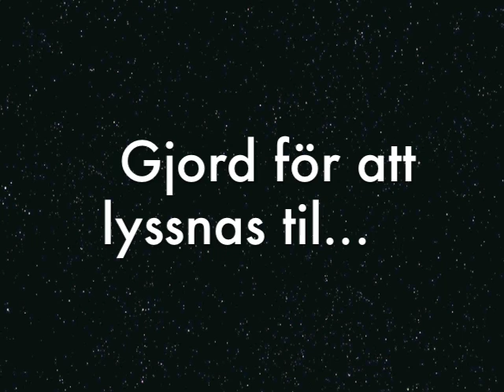Sluta jobba på dig själv och börja vara dig själv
Är du redo att sluta jobba med dig själv och istället börja uppskatta dig själv? Vi jobbar med motorer eller andra materiella ting men vi jobbar inte med ett mirakel. Du är ett mirakel och det gudomliga hade ingen dålig dag när du skapades. Är du redo att ta emot att det finns ingen del av dig som behöver lagas, fixas eller jobbas med?

Är nu rätt tid för dig att återvända till platsen där vi alla är ett som du aldrig lämnat?